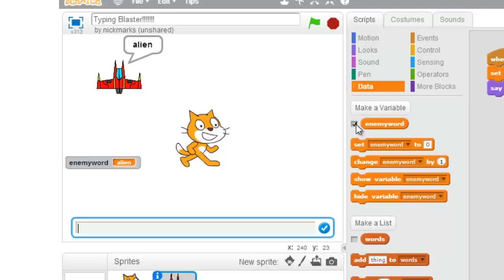Typing Blaster - 024